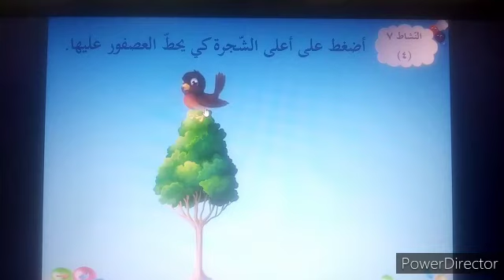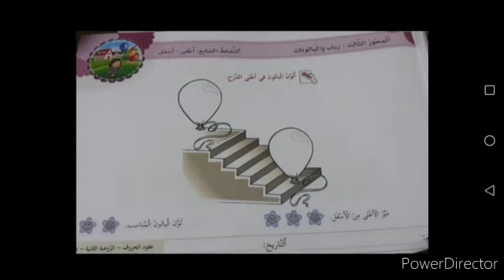"نشاط "أعلى / أسفل